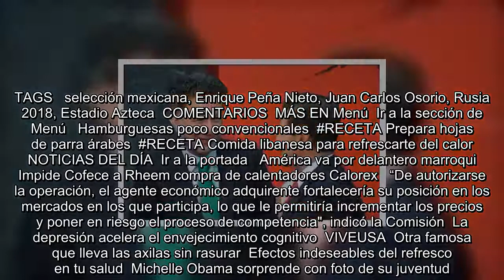La Selección Mexicana será abanderada por Enrique Peña Nieto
Se encuentra usted aquíINICIO // Rusia 2018 // La Selección Mexicana será abanderada por Enrique Peña Nieto  La Selección Mexicana será abanderada por Enrique Peña Nieto  Los dirigidos por Juan Carlos Osorio serán abanderados por el Presidente de la República  Imago7   28/05/2018 16:26   Universal Deportes  -A +A  La Selección Mexicana será abanderada por el presidente Enrique Peña Nieto, el próximo jueves en los Pinos, de cara al Mundial de Rusia 2018.  En otros compromisos del Tri, antes de viajar a Rusia, quedan el juego amistoso de hoy por la noche, frente a Gales, en Pasadena, California.